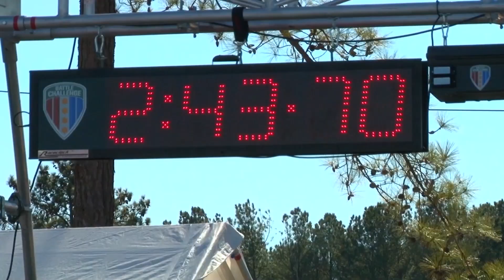Battle Challenge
College of Information and Communications